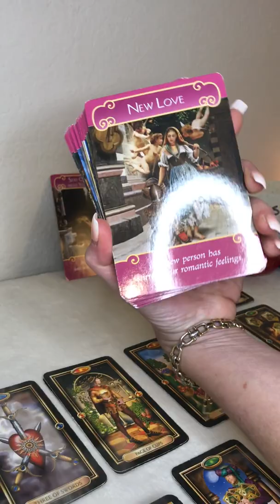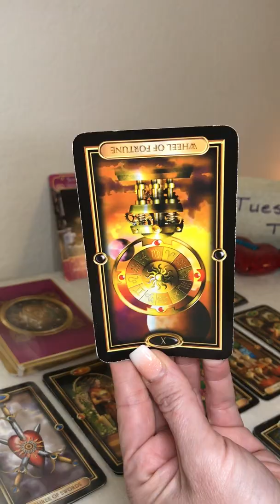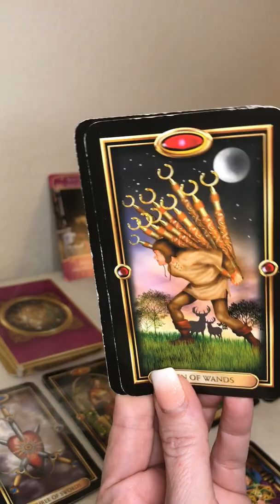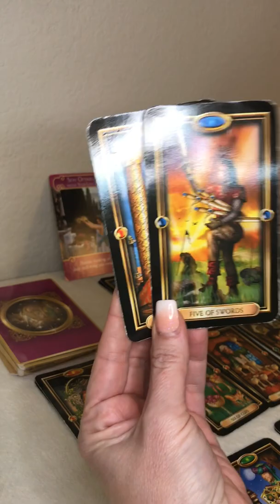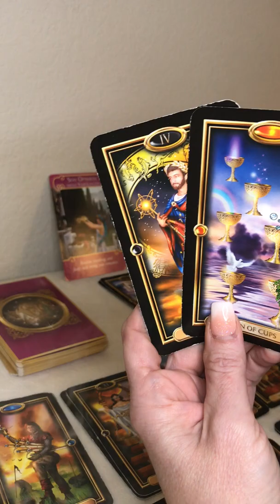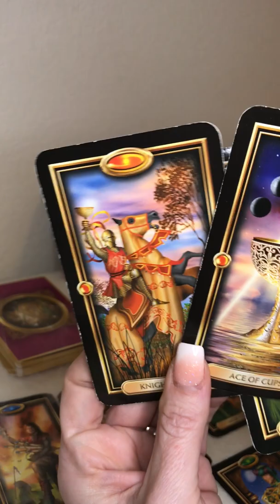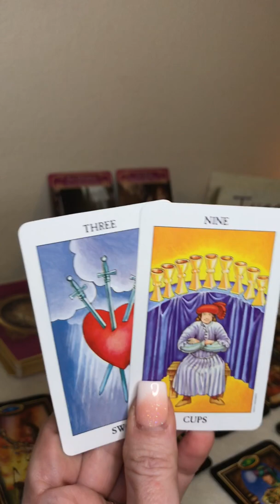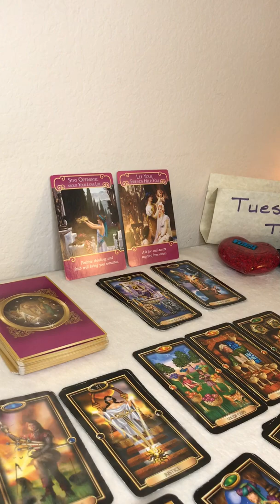LEO - LOVE A new beginning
Let new love in Leo!